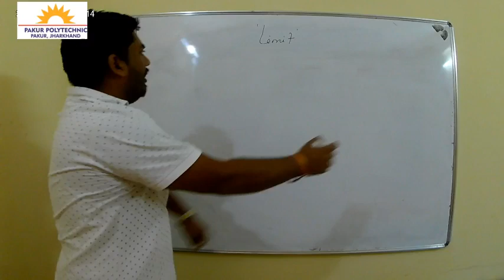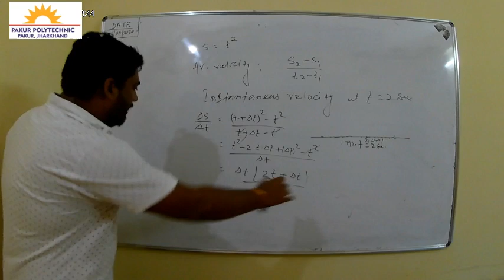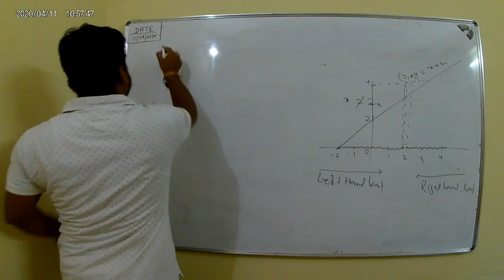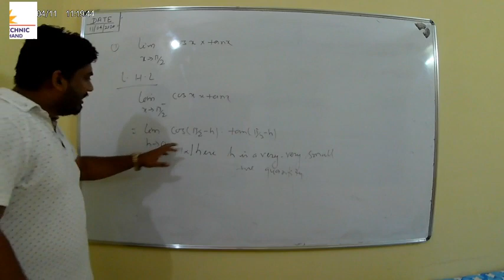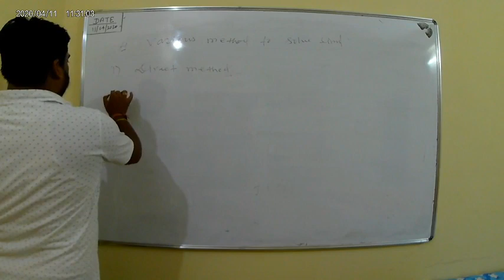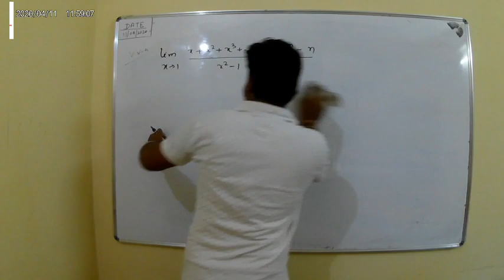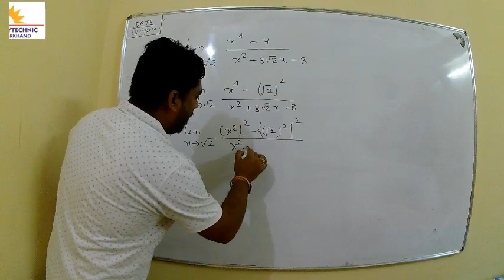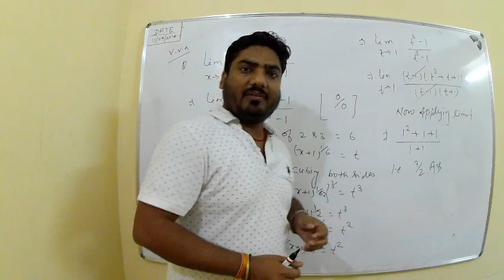All Engineering Branch | 2nd sem./1st Year | Engg. Mathematics-II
Subject : Engineering Mathematics - II
Chapter : Introduction to Limit & Problems

PakurPolytechnic, Jharkhand